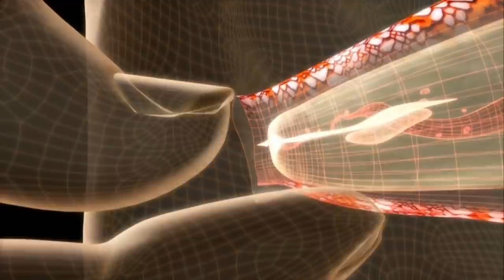10 Dangerous Animals You Should Run Away From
10 Dangerous Animals You Should Run Away From

10 Dangerous Animals You Should Run Away From
Some animals are just not meant to be petted, much less approached, and here are but just a few of
them. If you see any of these animals, better turn tail and run, especially from number one, that is if you
value your life. Here are 10 extremely dangerous animals you should run away from.

Number 10. The Moose
The moose looks quite friendly in appearance. They look like they have permanent smiles on their faces.
But don’t let those goofy smiles fool you. If you see one, it’s best to turn around and run away.
They look so docile that most people don’t think twice about approaching them. Most of the time,
nothing eventful happens, with the moose preferring to keep a safe distance from humans. But when a
moose mother is with its calf, then things are a lot different.
Moose can be extremely dangerous when they are frightened. Mothers have a tight bond with calves,
and they attack any intruder they might perceive as dangerous. They have been known to attack wolves
and even bears, and also the occasional human. They feel especially threatened of humans when they
are dogs around, so if you plan on going for a walk in the woods where moose live, better leave Fido at
home.
They are the biggest members of the deer family and are armed with massive antlers that they use as
weapons to both attack and defend.

Number 9. The Cone Snail
The cone snail has been a favorite among shell collectors for centuries, but don’t be fooled by its pretty
appearance, these snails are killers! Armed with tiny harpoons formed from modified teeth these
critters can fire a hollow barb loaded with deadly neurotoxins in any direction. The harpoon of some of
the larger species of cone snail is big and powerful enough to not only penetrate human skin, but gloves
or wetsuits too.
A single drop of the cone snail’s venom is said to be sufficient to kill 20 men making it one of the most
venomous creatures on earth. Known as conotoxins the poison can be highly specific affecting only
certain types of nerves. Whilst this may be of medical interest, the stings generally cause intense,
localized pain with the life-threatening symptoms sometimes taking several days to present. On the
other hand, rapid paralysis of the respiratory system and death can occur shortly after the sting. In fact,
one species of cone snail is known locally as the “cigarette snail” on account of there being just enough
time to smoke one before you, well, kick the bucket.
The good news is, their snails so it’s pretty much easy just to walk away from these guys.

Number 8. The Fire Salamander

The fire salamander is an amphibian mostly found in European countries. They are famous for their
superb black and yellow coloration, although some specimens also have shades of red and orange. In
the animal kingdom, bright colorations usually is a sign of danger, and this fact can’t be true enough for
this dangerous amphibian.
They can live for up to 50 years and all these characteristics make people think that they are awesome
pets to have. In fact, there are already people who do have them as pets. The thing is, taking in this
creature as a pet is equivalent to petting an angry diamondback rattlesnake under its chin.
The skin of this animal is covered with a toxin which it secretes from glands located just under the skin.
This toxin is extremely toxic and when ingested attacks the victim’s central nervous system directly and
can cause a variety of problems, which includes uncontrollable muscle convulsions and hypertension.
Needless to say, the toxin is extremely harmful to humans.

Number 7. The Cape Buffalo
So far we’ve met animals that are pretty easy to run away from. This next one, not so much.
The Cape Buffalo is renowned for being a very dangerous animal, so dangerous in fact that the local’s
nickname for them is Black Death. They are responsible for the most number of fatal animal attacks on
humans in Africa. When it feels that it is being threatened, or even if you disturb it just a bit, a cape
buffalo would attack anything, even large predators like lions.
A matured cape buffalo stands 6 feet in height and can weigh close to a ton. The most noticeable
feature and primary weapon of Cape buffalos are their large, thick horns. When a member of the herd
or a calf being disturbed, they would charge with their massive horns. Attack from such a large animal
like cape buffalo could result in severe injuries or even death.